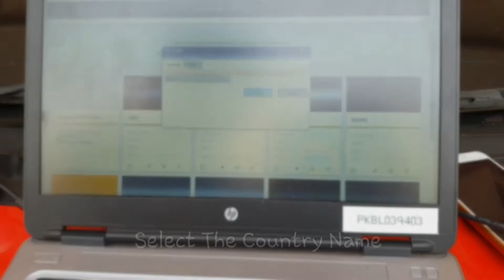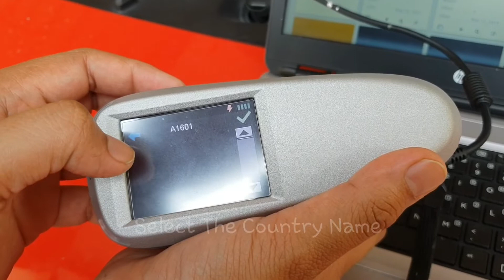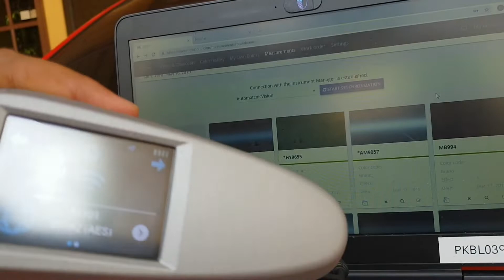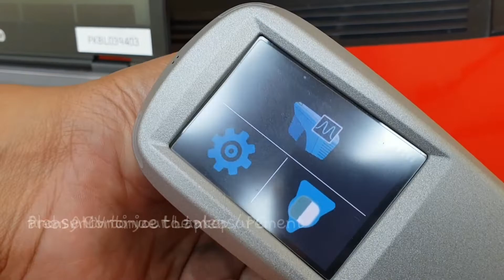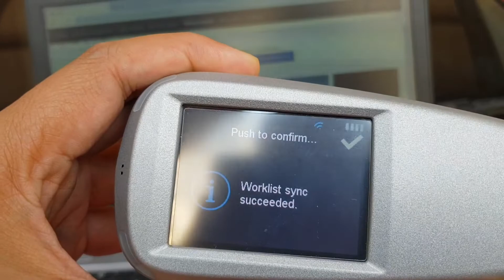How to connect AMV to your MIXIT Cloud in Laptop /PC WiFi connection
This short video shows you how to use your AMV via WiFi. The steps are easy and both devices AMV &MIXIT Cloud Application are user Friendly.